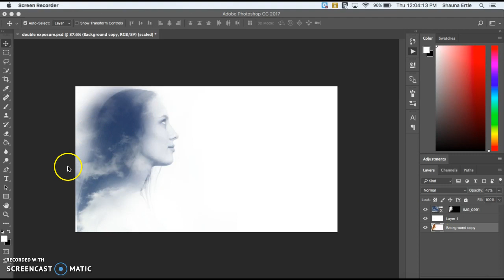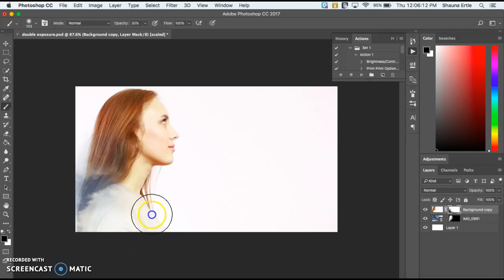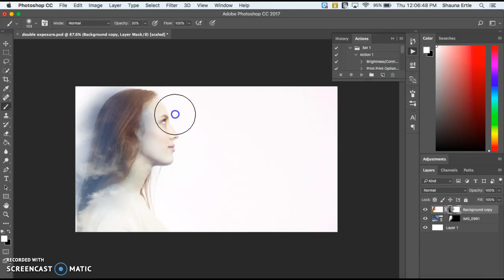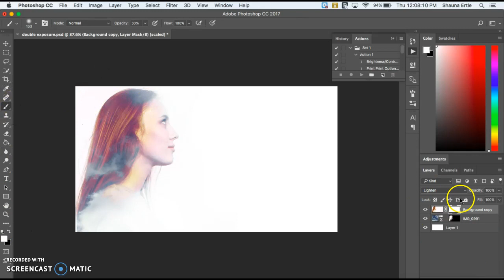Incorporating the original